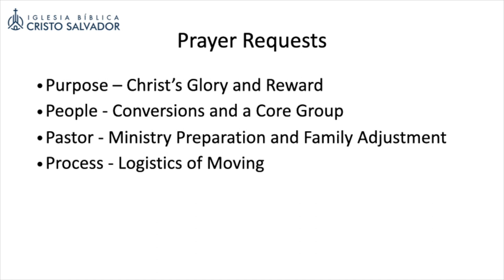2021 Dajabon Presentation